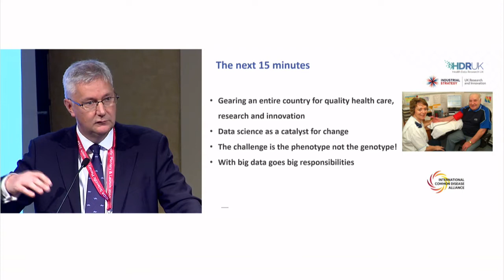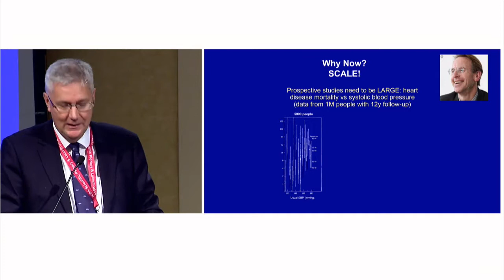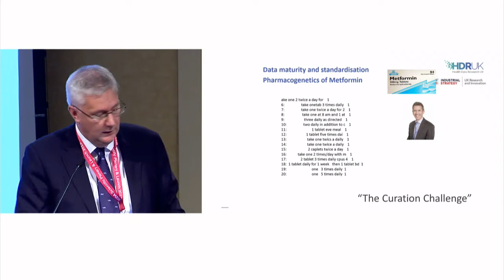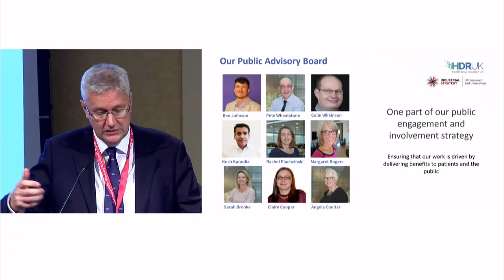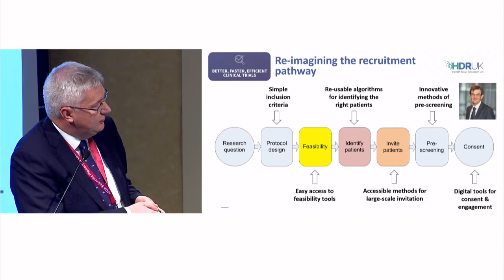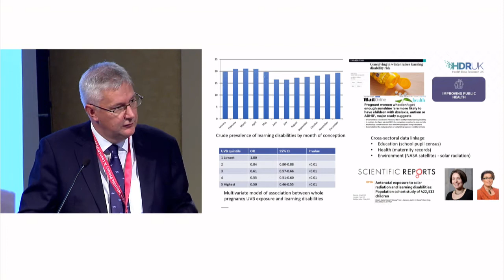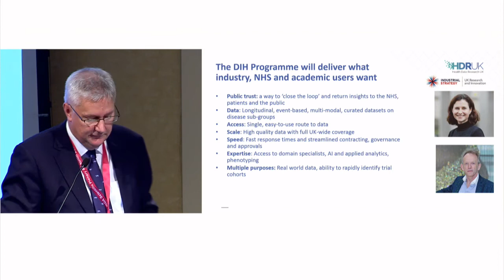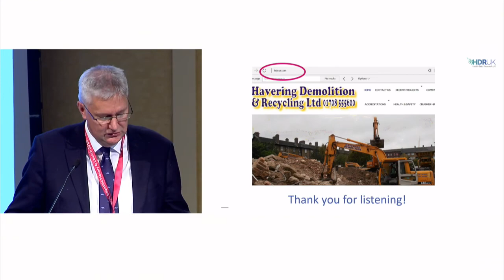ICDAbio Scientific & Plenary Launch: Session 4_Health Data Research-UK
Speaker: Andrew Morris